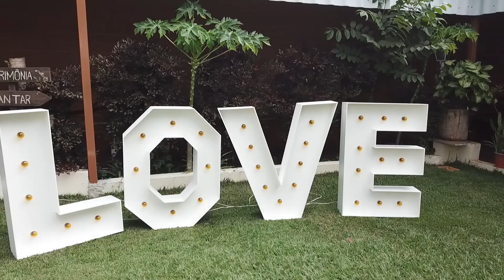Casamento de Juliana e Adalberto - Jonas Drone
Prévia do Casamento de Juliana e Adalberto, realizado em Campo Limpo Paulista na Chácara Real...

Imagens Aéreas, Vídeo  e Edição - Jonas Drone...
Fotografias - Wesley Gomes...

Tenha uma Visão Diferenciada e Privilegiada de sua Empresa, Comércio, Propriedade, Obra, Casamento, Festas e Eventos com Jonas Drone